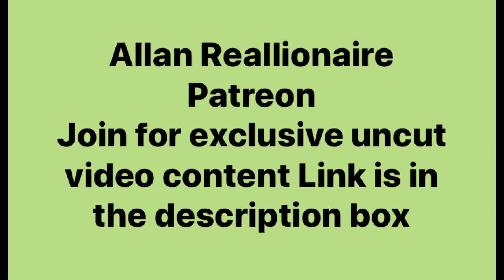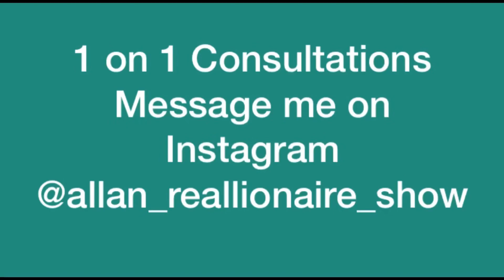You & her not incompatible it’s just she have some demons in her that are combative with your angels